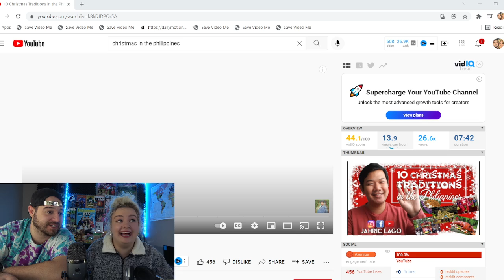AMERICANS REACT TO TOP 10 PHILIPPINES Christmas Traditions